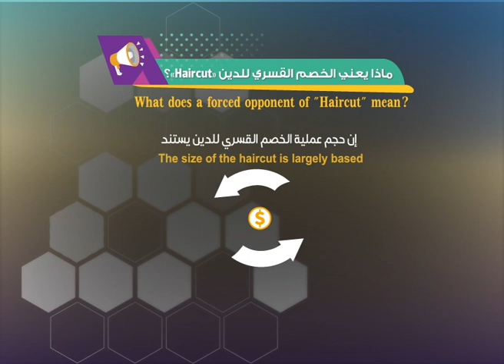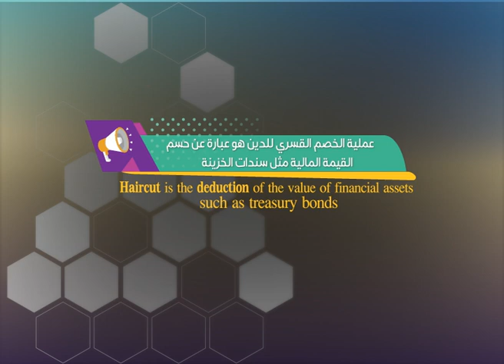HairCut/الخصم القسري للدين For Your Info - لمعلوماتك EPISODE#9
ماذا يعني الخصم القسري للدين «Haircut»؟ وما هي أنواعه؟
What does a forced opponent of "Haircut" mean? What are its types?

cactu-ss animation